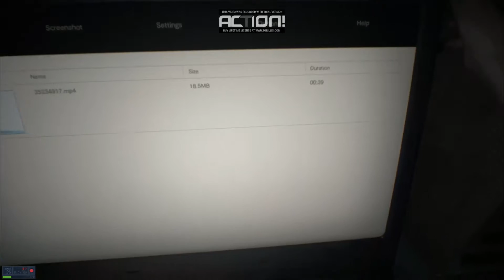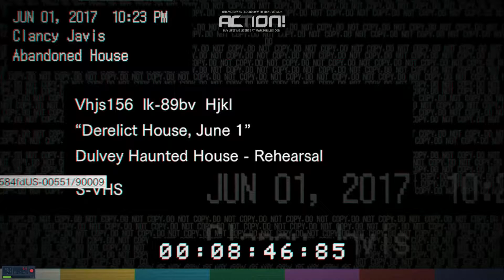Resident Evil 7 Part 1 Strašidelný dum